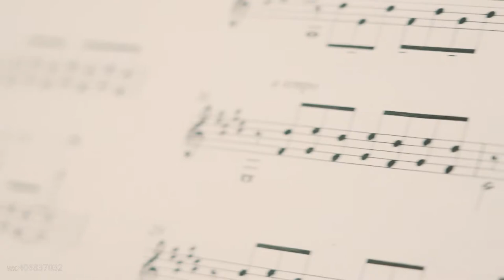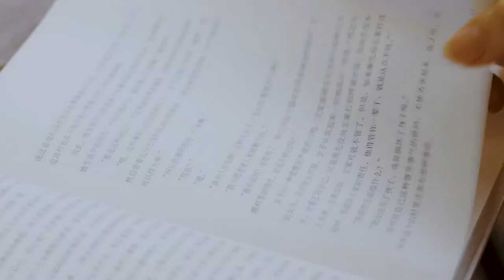L'Ultimo Caffe Insieme guitar vlog 最后的咖啡 古典吉他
L'Ultimo Caffe Insieme